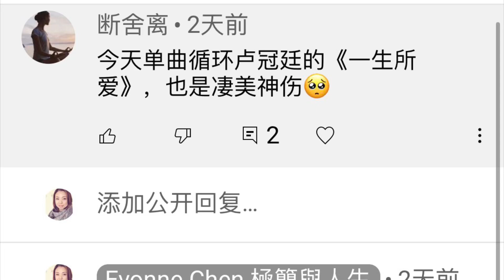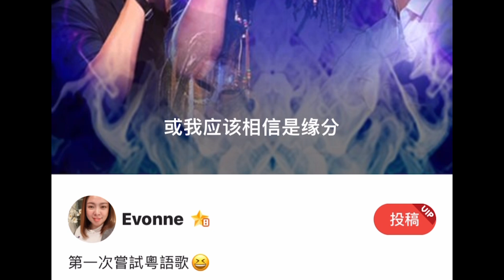自娛自樂：第一次挑戰嘗試粵語歌（20210519）